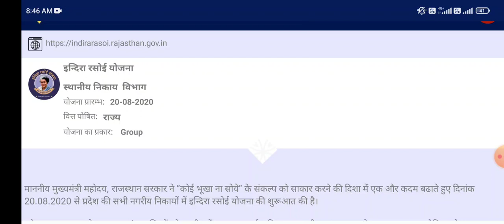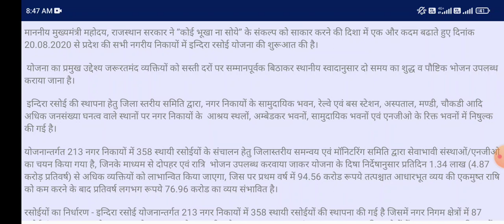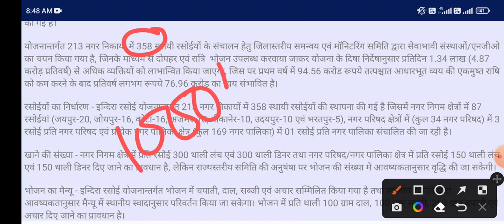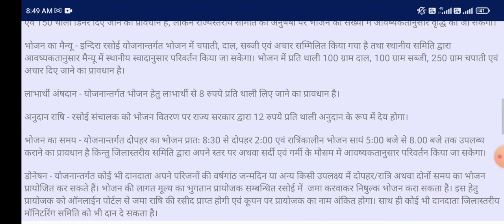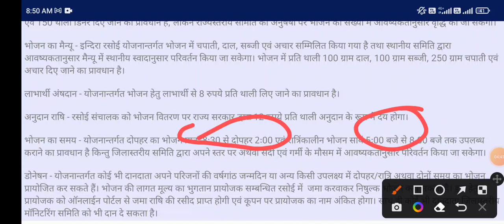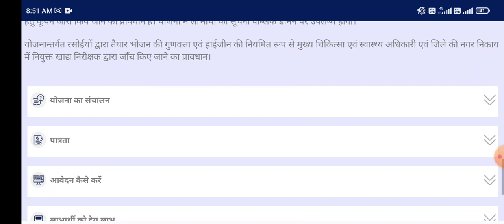इंदिरा गांधी रसोई योजना राजस्थान फ्लैगशिप कार्यक्रम